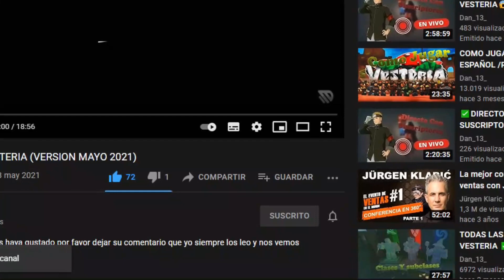SURVICRAFT😱 LA AVENTURA COMIENZA/CAP #1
espero que les haya gustado dejen su comentario y visiten las redes de los compañeros.

Mi nombre en Roblox, seguirme para que los agregue
ROBLOX: Dan_13WFC